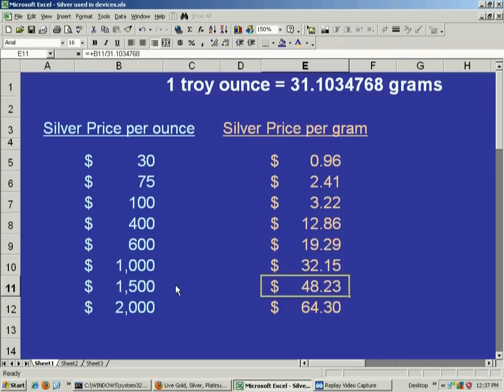Effect of high Silver prices on electronic products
The effect of high silver prices on typical electronic consumer products.